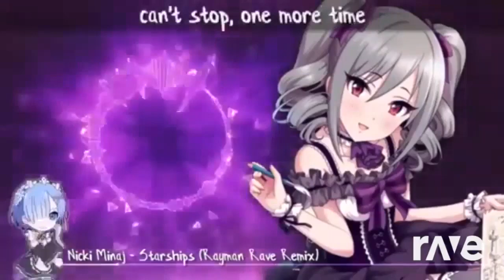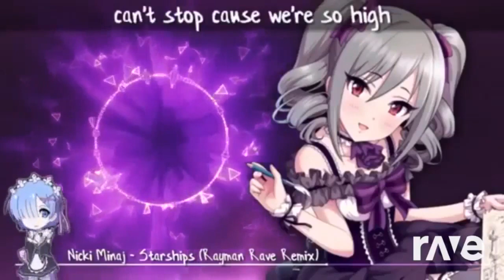Male Caramelldansen Starships Remix!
This mash up was made with Dj Rave! ALL I DID WAS USE DJ RAVE TO MASH THESE VIDEO'S UP!